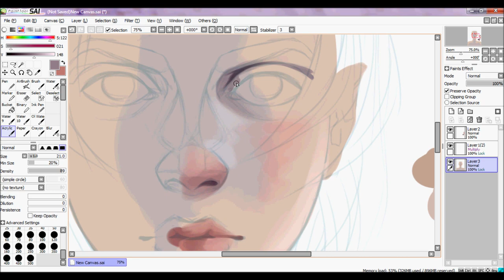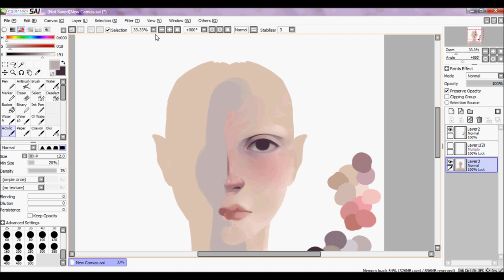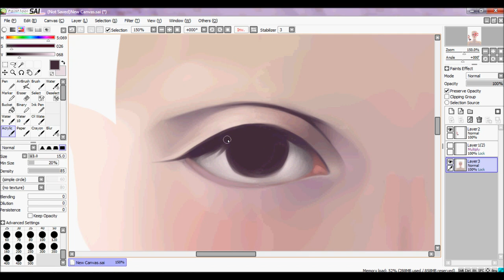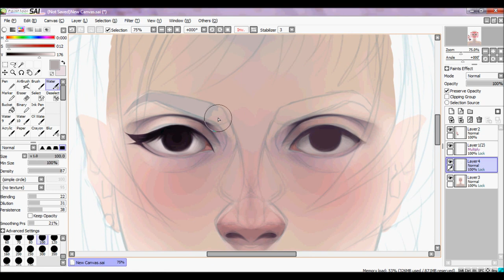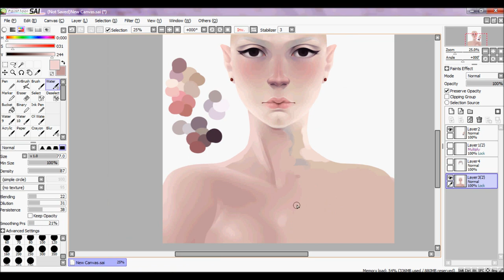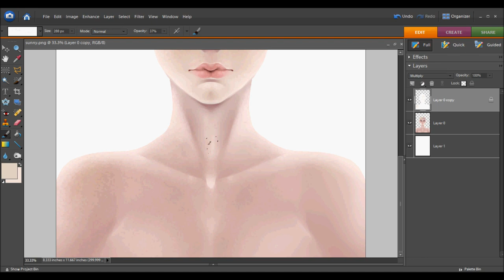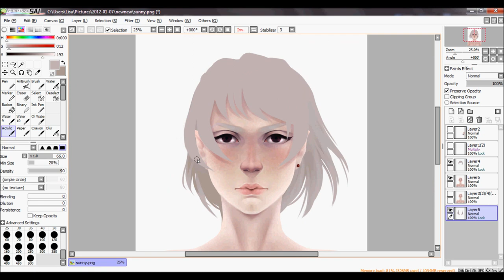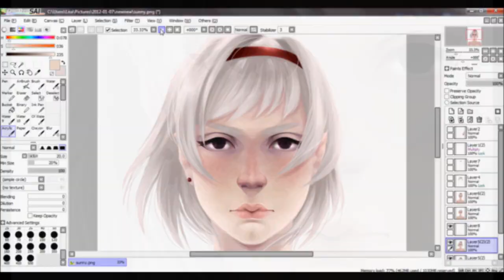Sunny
songs: Fineshrine & Lofticries - Purity Ring